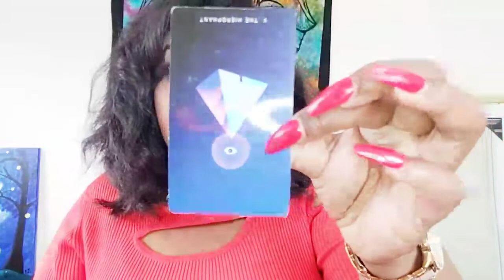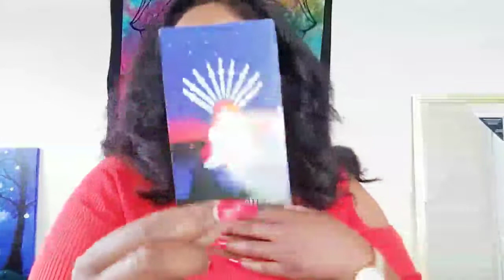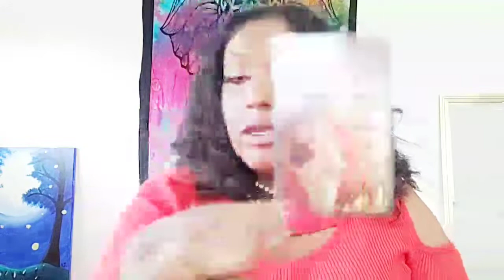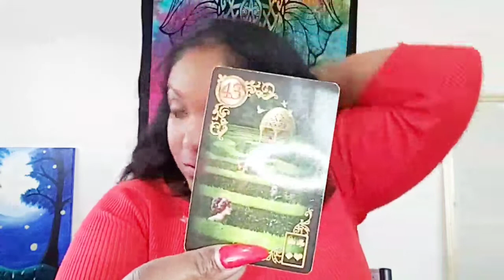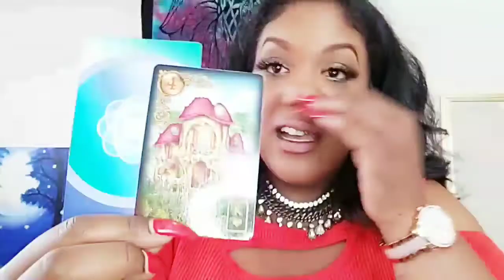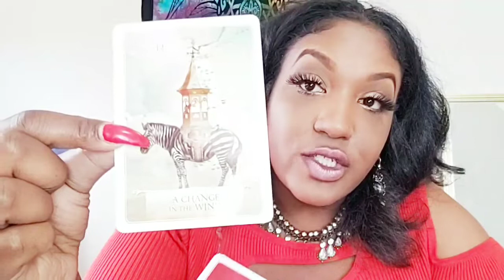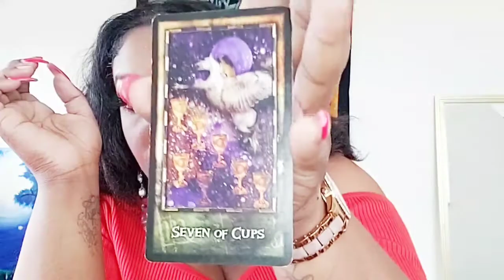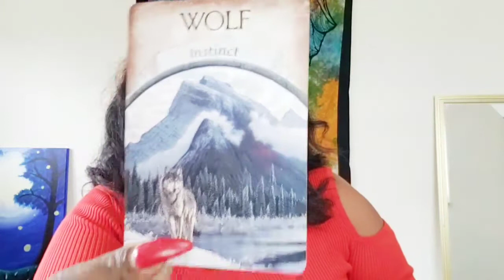WaterSigns |Weekly Energy💦💦| Cant Pay You To Let Go Of The Past!